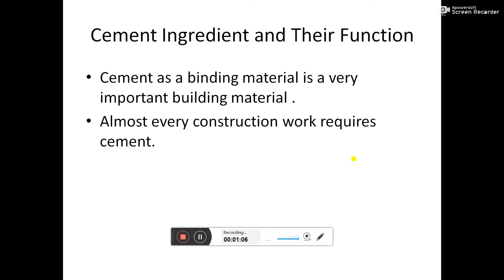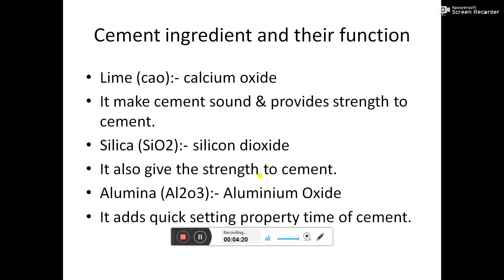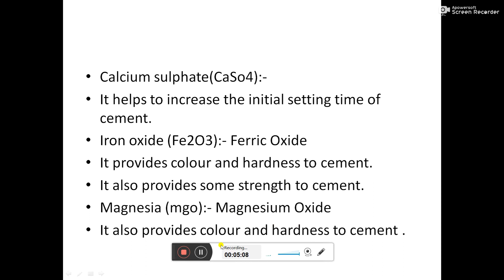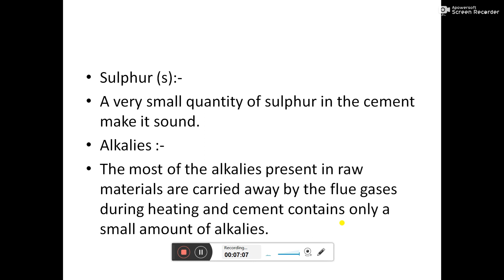Cement Ingredients and Their Functions || Chemical Composition of Cement|| Cement ingredient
Cement, as a binding material, is a very important building material. Almost every construction work requires cement. Therefore, the composition of cement is a matter of great interest to engineers. For understanding cement composition, one must know the functionality of Cement ingredients. By altering the amount of an ingredient during cement production, one can achieve the desired cement quality.